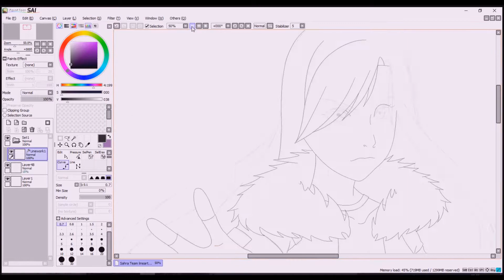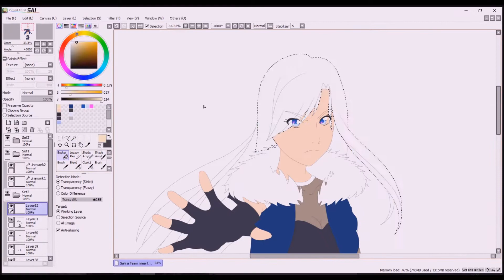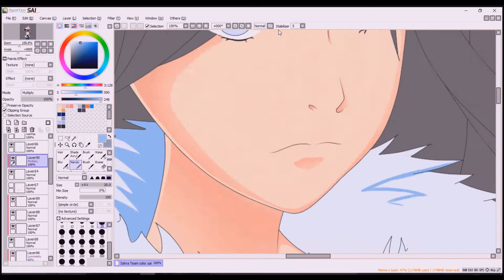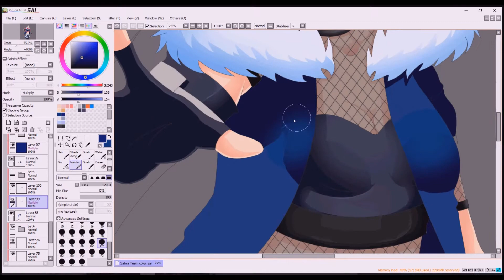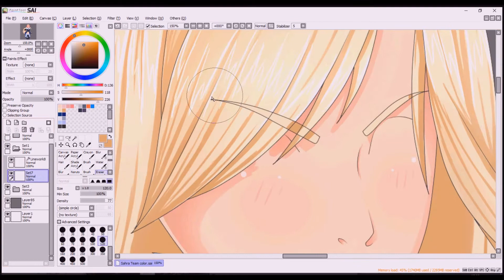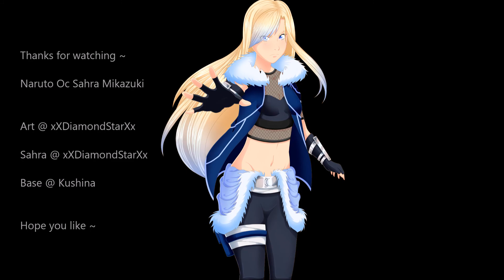[Speedpaint Naruto Oc] LINEART + COLOR (Sahra Mikazuki)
A Speedpaint about my beloved Naruto Oc Sahra Mikazuki ~
This was already finished a long time ago XD